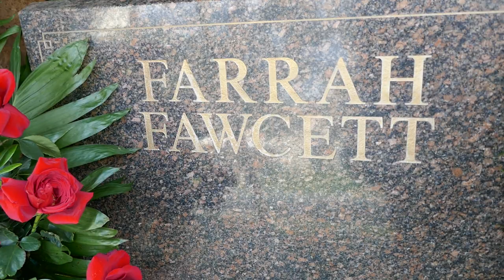Actor Ryan O'Neal Grave Flowers & Farrah Fawcett Grave Westwood LA California USA December 27, 2023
Actor Ryan O'Neal Grave & Funeral Heart Flowers Roses & Actress Farrah Fawcett Grave Pierce Brothers Cemetery Westwood Los Angeles California USA December 27, 2023. Ryan O'Neal passed away on December 8, 2023 and funeral was December 23, 2023.  Buried next to Farrah Fawcett in small garden.